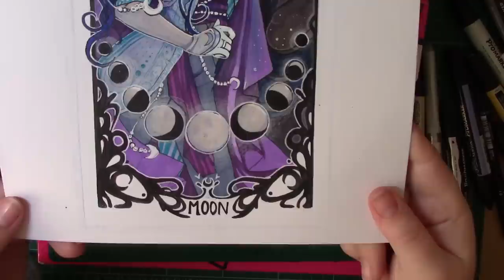Youtube artist collective - Tarot- The Moon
Hello guys and here is a very special upload as a part of the Youtube artists collective.This time the theme was Cards of fortunes, fates and Fables, If you feel inspired by the theme I'd love to see what you come up with either tag me on Instagram , twitter or leave a link down below for me to check it out.

The tools I used in this piece are -Faber castell Mixed media paper paper, mangaka flexible fineliner, W H smith Pencils, polychromos pencils finetec pallette , Windsor and newton/letraset promarkers and pentel hybrid pigment white gel pen.

Overall time taken on the Final piece 6 hours